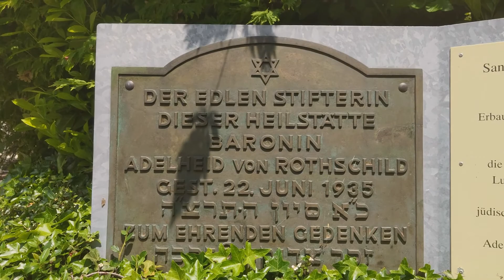Die mysteriöse ehemalige Rothschild-Klinik versteckt sich in den Tiefen des Schwarzwaldes